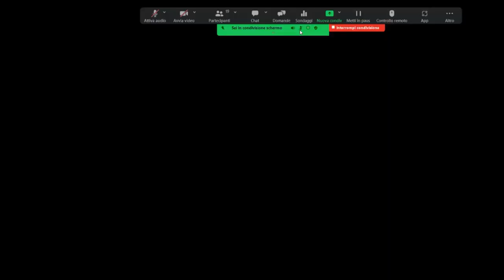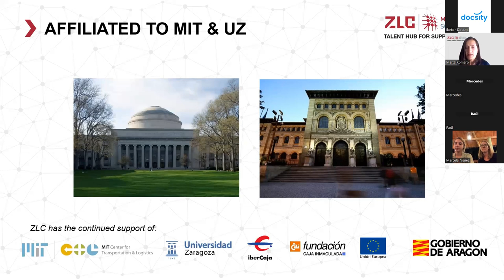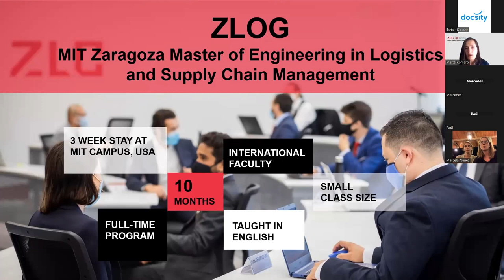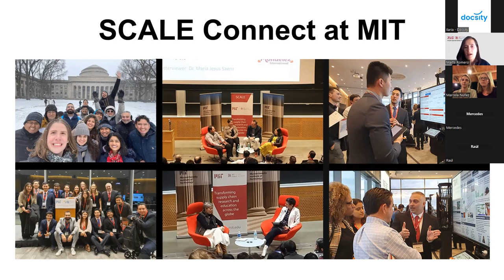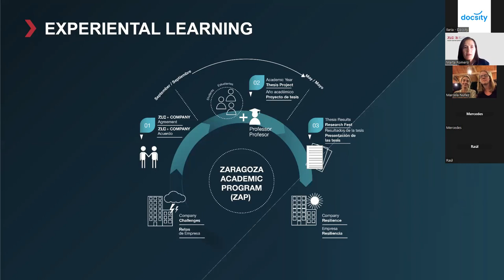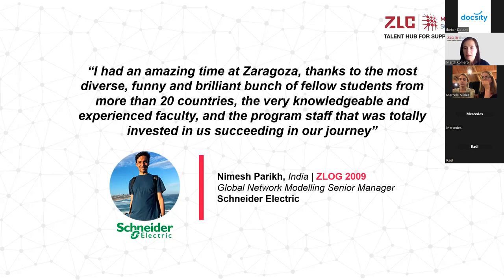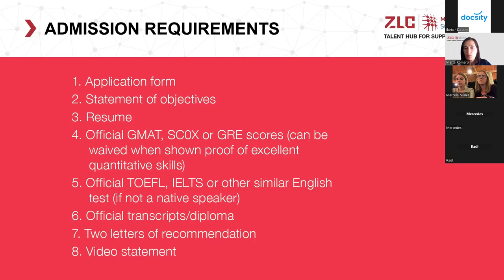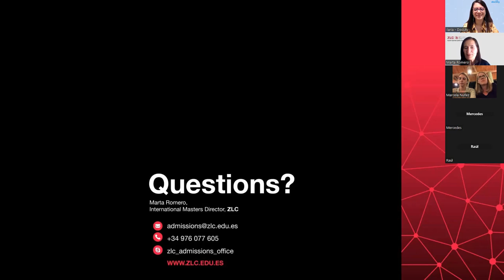Webinar: Take a big step forward in your professional career - ZLC Logistics Center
During the online event, students had the opportunity to:
- Discover what it is like to study at ZLC
- Learn more about the benefits and the academic offer
- Interact with speakers